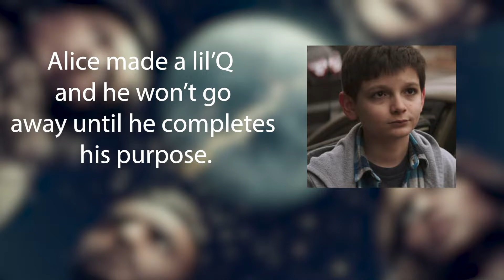The Magicians Season 5 Episode 2 Review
The Magicians bringing all the drama, this season. Tonight was meh episode compared to the first, but at least some of our favorites came back into the fray. Next week is going to be wild.